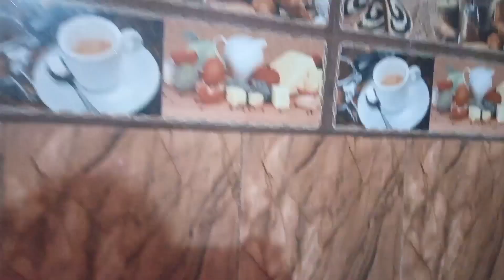मौसम फिर से रंग दिखाने लगा है 😂। सोना क्या बोलती रहती है😂 ।